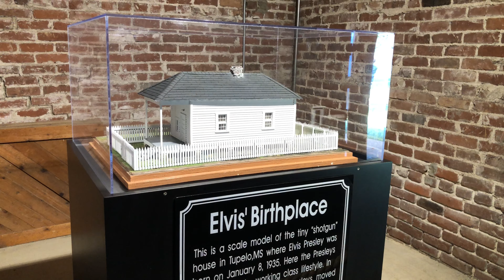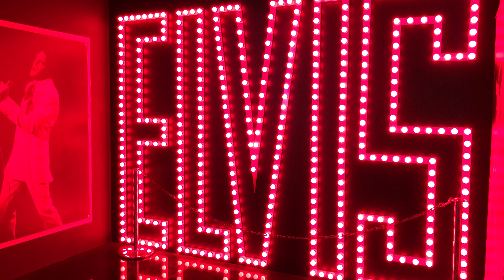GRACELAND, La Mansión de Elvis Presley en Memphis (Tennessee) en 4K UHD | Visita completa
Visita a GRACELAND, La Mansión de Elvis Presley, un recorrido competo por la Mansión, sus vehículos,  aviones, trajes, etc. el broche final perfecto para nuestra estancia en la ciudad de Menphis.
Puedes encontrar toda la información de este viaje en mi Blog

Filmaciones realizadas con las cámaras Sony AX53 y GoPro Hero 10
© Todos los  contenidos de video han sido  filmados, editados y con los derechos de autor de  El Mundo de George.